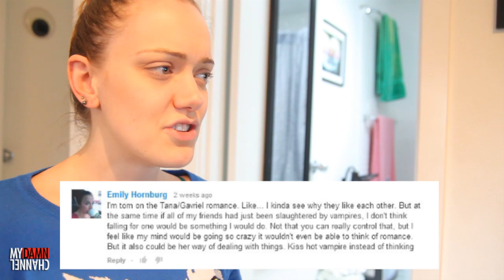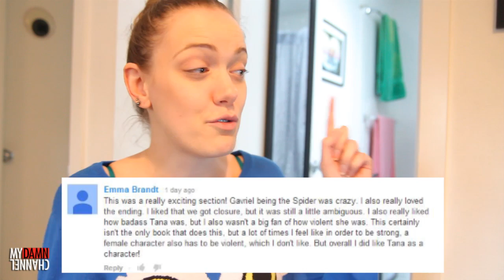Viewer Response: The Coldest Girl in Coldtown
Kristina's answers to YOUR questions!